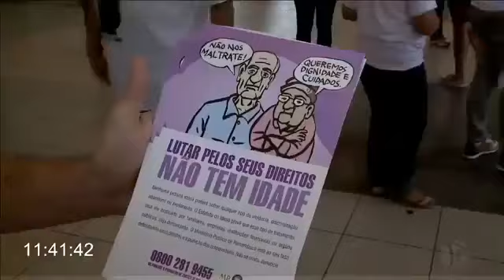[SD] Escalada TV Jornal Meio-Dia - 15/06/17 - TV Jornal/SBT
Agradecimentos ao colega amigo Lucas Ataíde